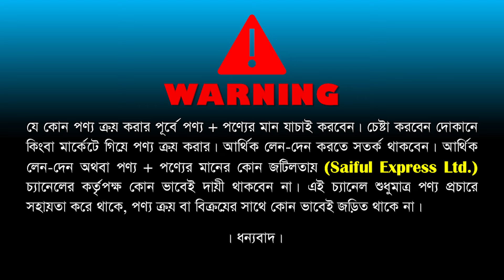রাজকীয় ডিজাইনের বেডরুম সেট কিনুন। Bedroom Set Price in Bangladesh 2024 | Bedroom Set Furniture 2024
Best Furnishing BD
Address : Satarkul Main Road, (Opposite of Chapra Mosque), North Badda, Dhaka.